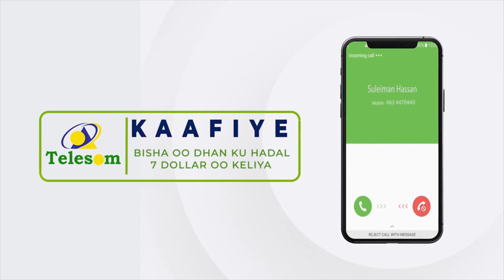"Cisbitaalka guud ee lagu baadho dadka qaba xanuunka COVID-19 oo soo saara malaa..." Xoghaye Dhamme.